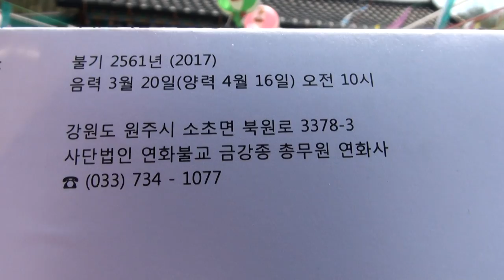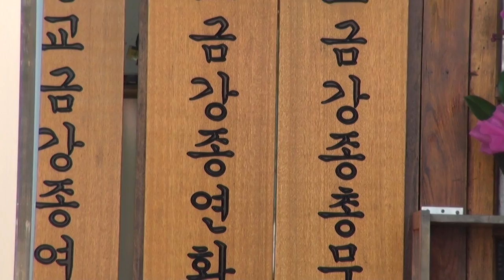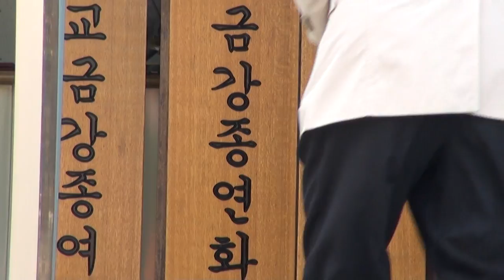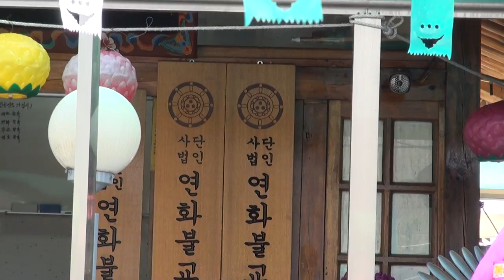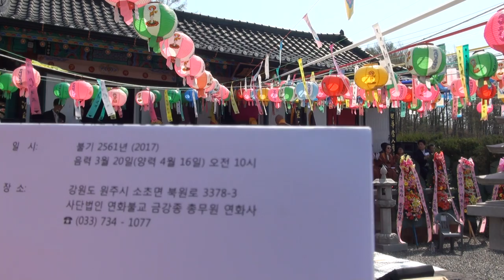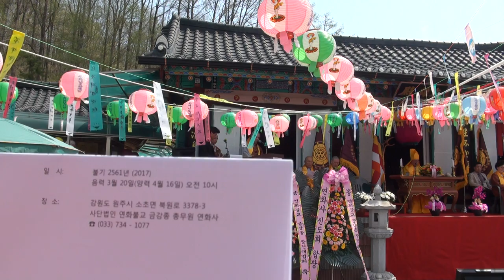연화사 연화불교 사단법인 연화불교금강종 17-4-16편집자 장털보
강원도원주시소초면북원로3378-3